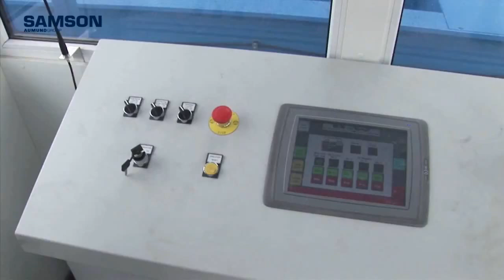Shiploader - Samson Mobile Shiploader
The Mobile Shiploader offers flexible solutions for every loading application. The fully mobile chassis allows operations on every berth. Different designs match every type of vessel from barges to cape size. Loading capacity reaches up to 2,000 tph, depending of the specifics of the material being handled. Samson Mobile Shiploaders are a cost effective and fast track solution with complete flexibility and can be combined with the Samson® Receiving Unit plus the Link Conveyor where fixed loading is required.

With the optional integrated Samson Feeder equipment the mobile Shiploader accepts dry bulk cargos direct from tipping trucks eliminating the need for any fixed equipment or dedicated port infrastructure. Integrated powered travel options allow fast positioning along the vessel for hold trimming to improve the overall loading rate. Integrated trimming systems with rotating chutes, radial thrower or dust controlled solutions allow accurate cargo placement with minimum environmental pollution.

Mobile Shiploaders offer a viable and economical alternative to fixed installations without sacrificing performance or reliability but with the flexibility on operate on any berth plus fast track availability to capitalise on short term market positions.

For more information on Samson products and how they can assist with your Bulk Handling needs please contact Screenmasters Australia / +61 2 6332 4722

LET’S CONNECT!